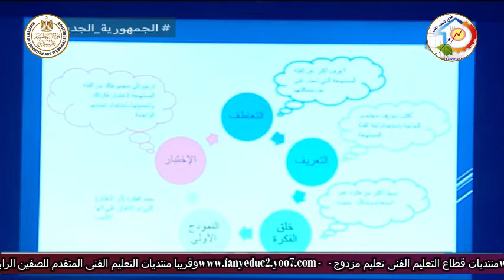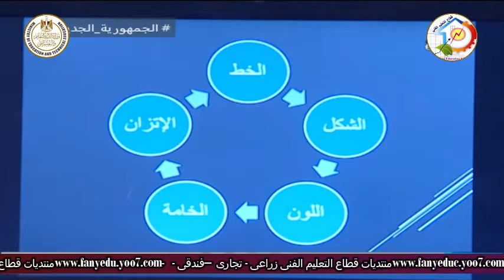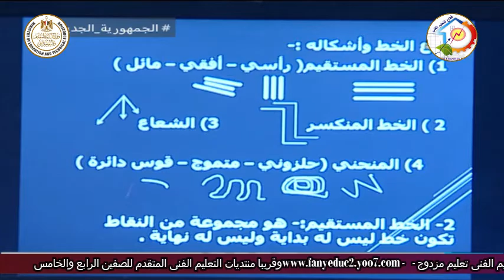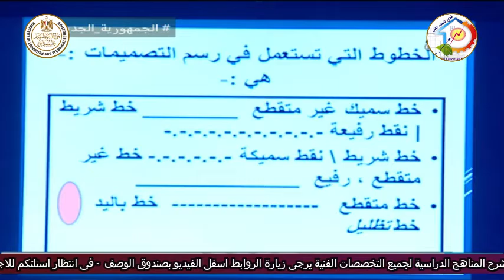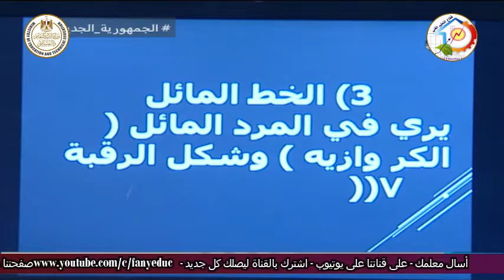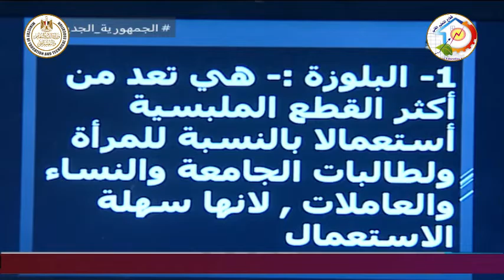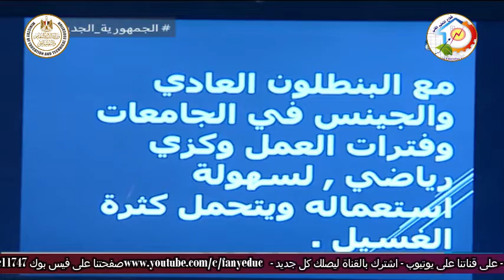التعليم الفنى - التعليم الصناعى - الملابس الجاهزة - خطوات التصميم - أ نرمين محمود